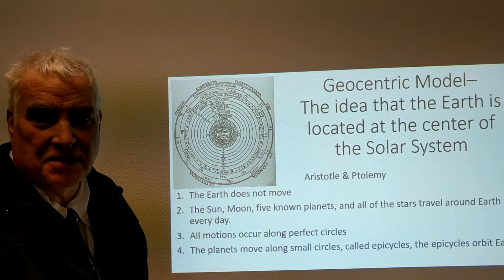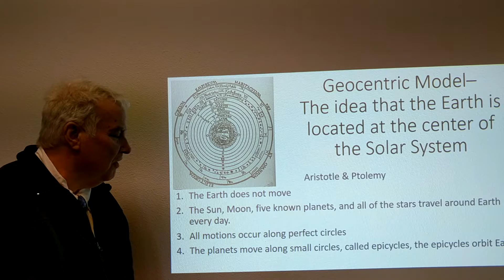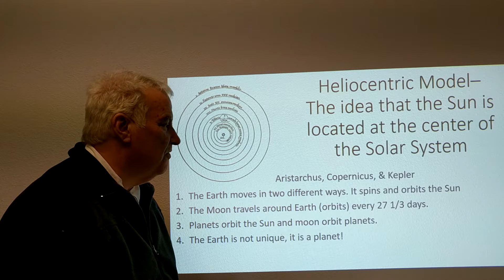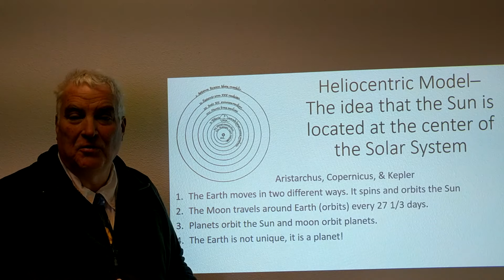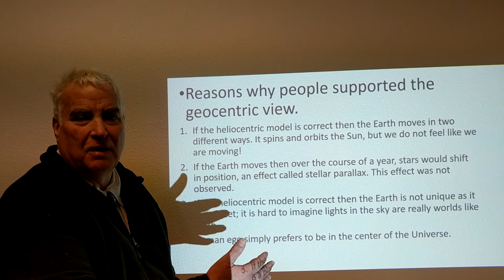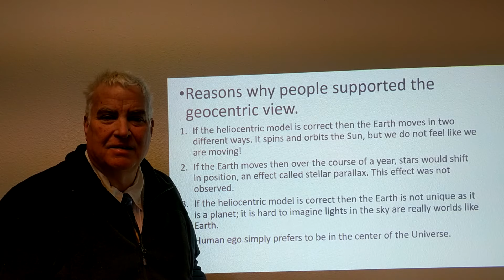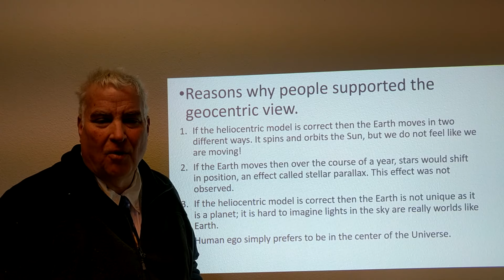Geocentric and heliocentric models of the Solar System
Definitions for the geocentric and heliocentric models are given. Some reasons why the geocentric models were favored in ancient times are discussed.